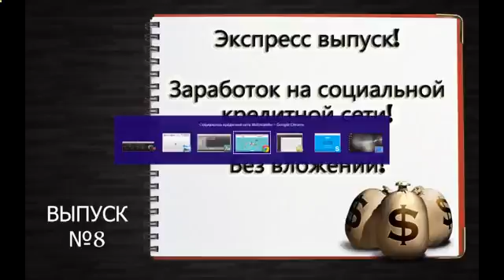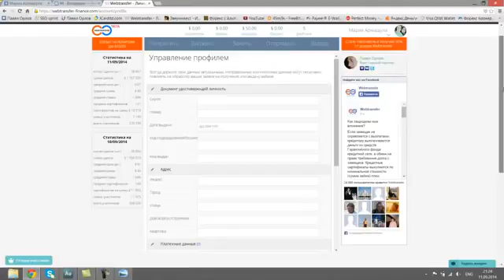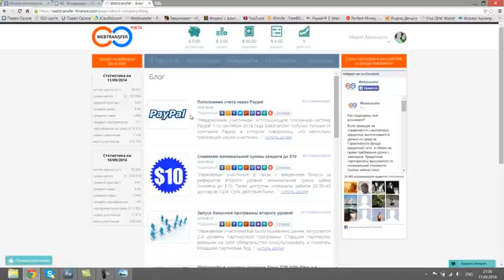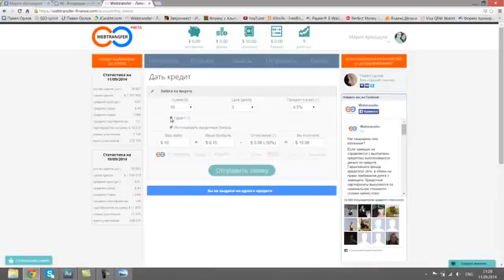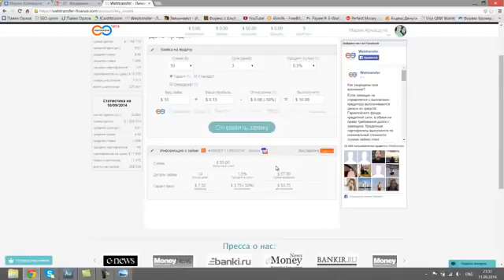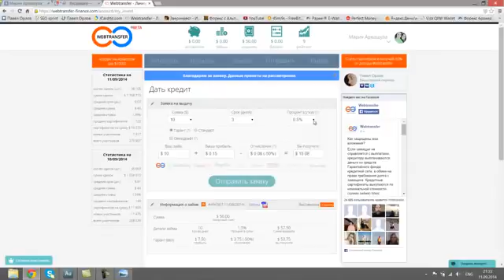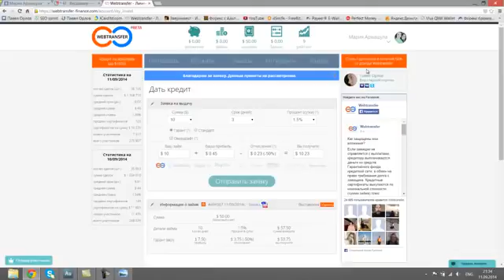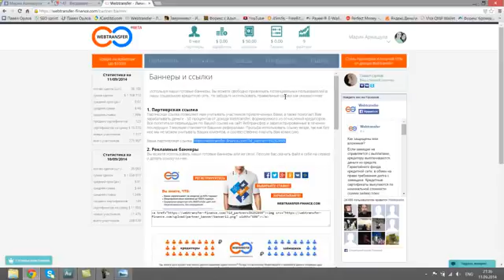Watch Система Для Скальпинга - Торговая Стратегия Метод Пуриа Форекс - Торговые Системы Форекс